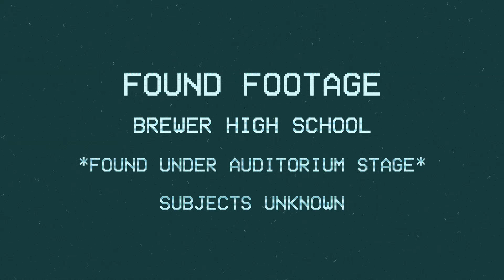Brewer Challenge Video